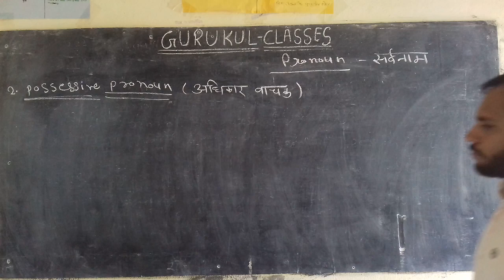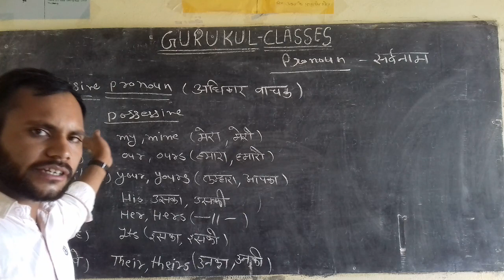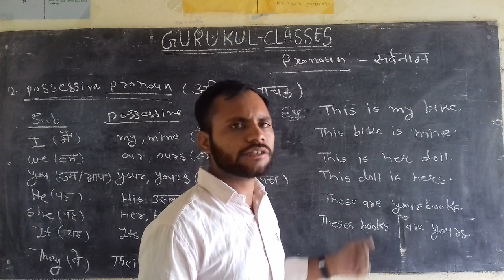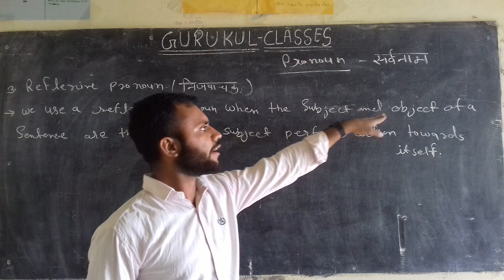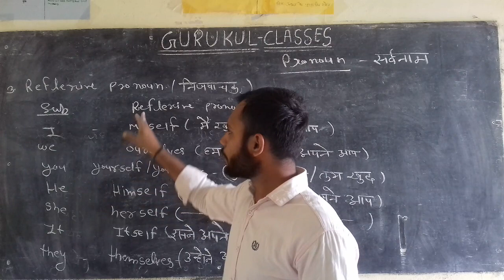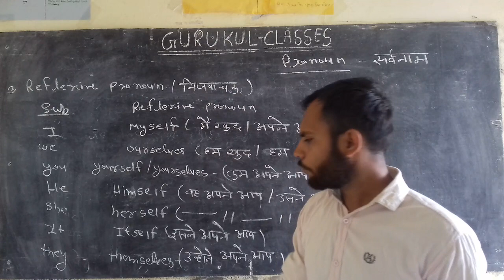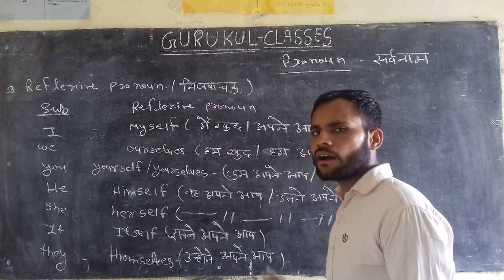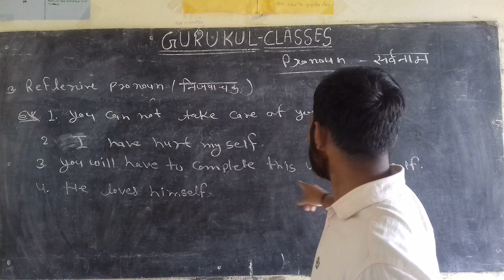Pronoun part 2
Hyy friends
Aaj apko me pronoun k next type
2. Possessive pronoun
3. Reflexive pronoun bta rha hu